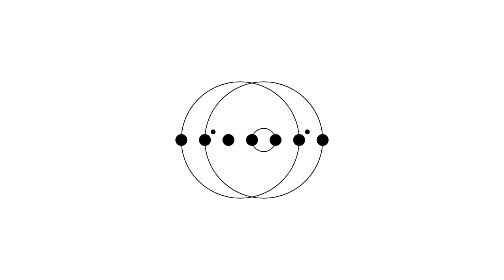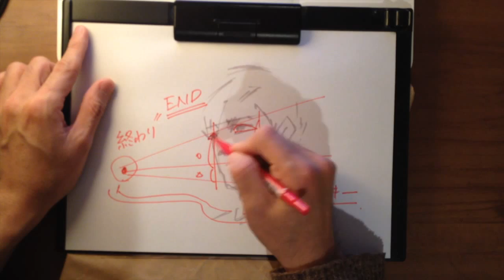絵をうまく描くコツ_002／終わりから考える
デッサンとデザインは同じ語源（ディゼーニョ）から枝分かれした単語ですが、もともとの意味は「計画する」ということです。
では、「計画する」とは何か？　完成形から逆算するということです。

人間がものごとに当たる時には、通常部分の情報を積み重ねて全体を把握します。あるいは、時間の経過にそって少しづつアクションを起こします。001のたとえで言えば、それはクロッキー的です。
それを逆転させることが「計画」です。まずは全体をイメージし、そこから部分を割り出すこと。いつまでに何をやらなければならないかを決めて、その日にやるべきことを算出すること。いずれも、割り算的思考です。

デッサンに関して言えば、さらに徹底していて、ものが消えてなくなる終わりの点（＝消失点）を出発点にします。徹頭徹尾、終わりから考えていくわけです。